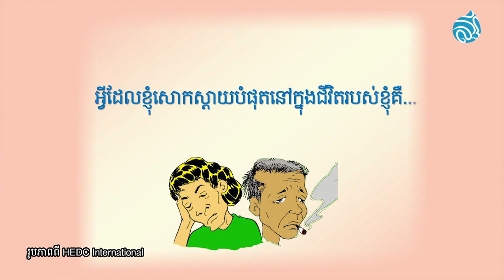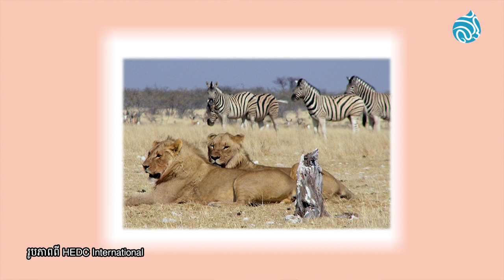វិធានទី៦ - Rule #6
តើអ្វីទៅជាវិធានទី៦? តើវិធានទី៦បានជួយអ្វីខ្លះដល់យើងទាំងអស់គ្នា?
ជាបន្ដសូមស្ដាប់ការបកស្រាយរបស់ស្ថាបនិកអង្គការ HEDC អន្តរជាតិនិងជាអ្នកចងក្រងវគ្គអប់រំនិងសៀវភៅ OPERACY។